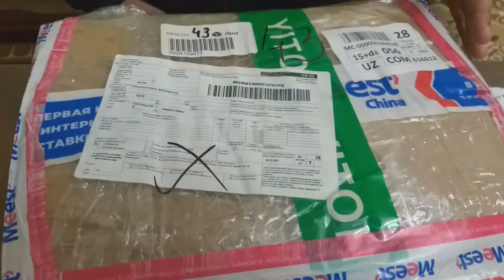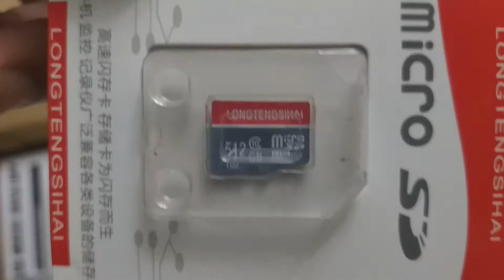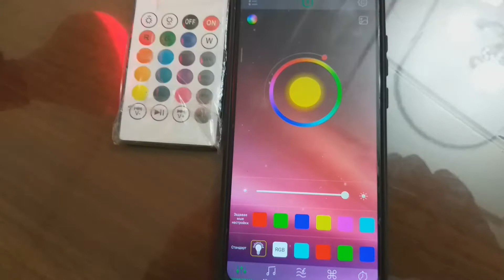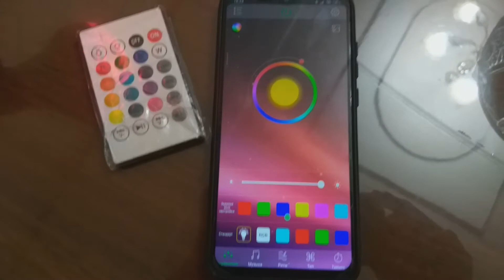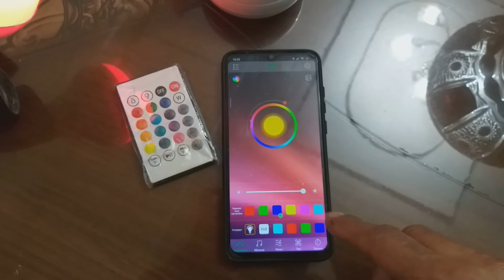Xitoy_dan Led lampalar Keldi Taobao.com_Magazin_dan Sotiboldik Moxsulotlarni Meest.uz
Uzbekistana Keltirib berdi

✅Assalomu Alaykum !
✅Videolarni ko'rib chiqig Layq bosig Obuna Bo'lig Allox Rozi bo'lsin sizdan Do'slar